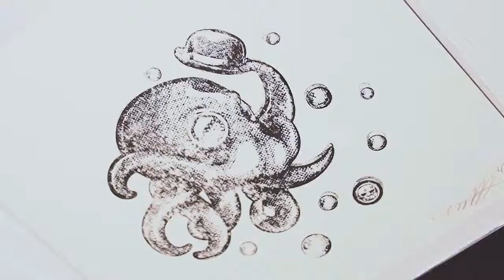Octopus Speed Paint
Watercolor speed paint of a print I made from a Magnesium Die plate